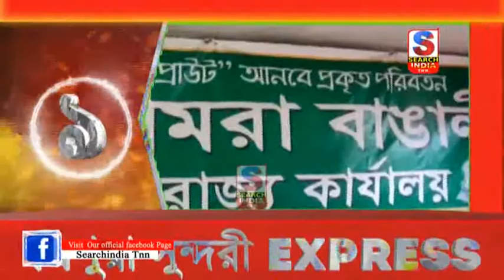ত্রিপুরা সুন্দরী এক্সপ্রেস ১০.০৯.২০২১